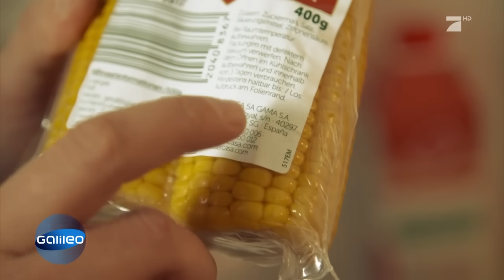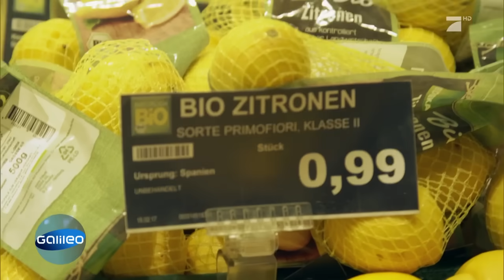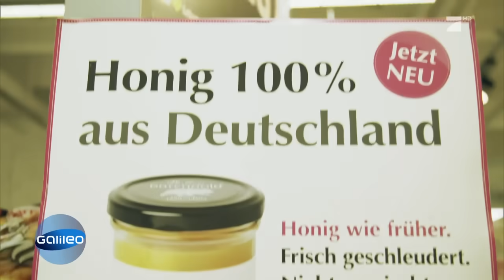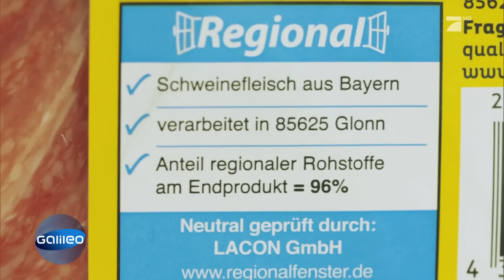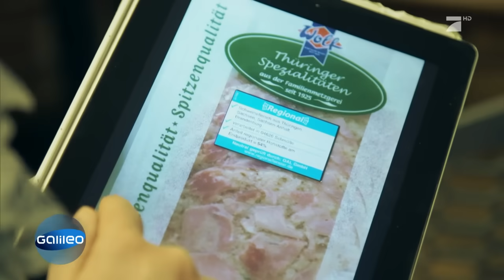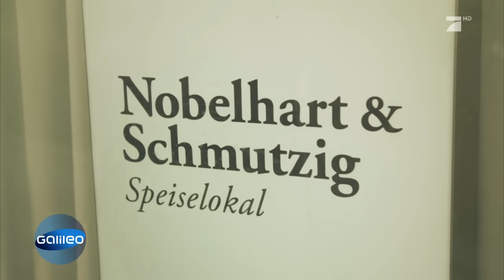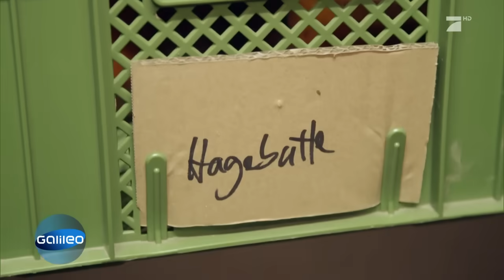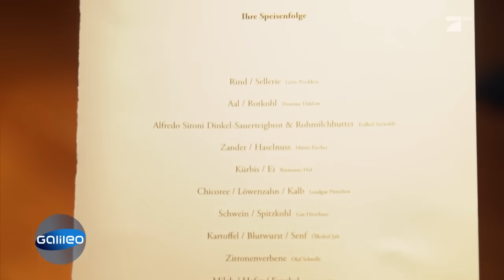Selbstexperiment: Regional Leben | Galileo | ProSieben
Regional ist angeblich das neue Bio. Wenn man Produkte aus der Region kauft, ist das gut für Umwelt und Gewissen. Wir treiben es auf die Spitze: Galileo Reporter Martin Dunkelmann will versuchen, sich eine Woche ausschließlich regional zu ernähren.